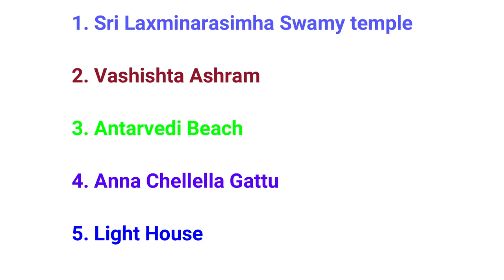అంతర్వేది శ్రీ లక్ష్మినరసింహ స్వామి దేవస్థానం మరియు ఇతర వివరాలు, తూర్పు గోదావరి జిల్లా.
V2 Vignaanam-Vihaaram

Track info:

Genre: World
Mood: Inspirational